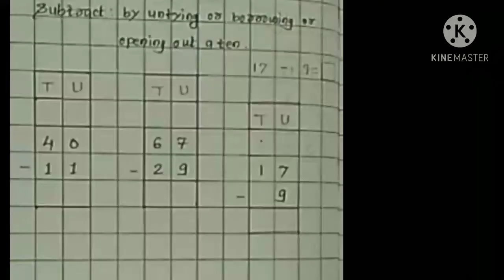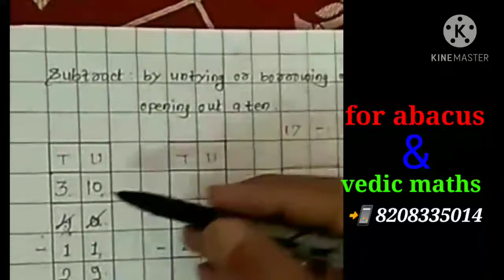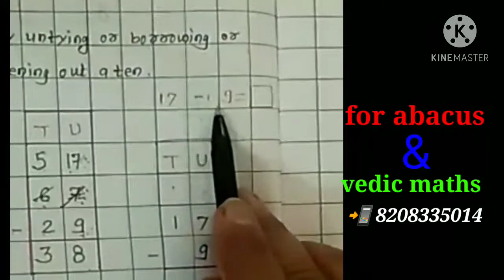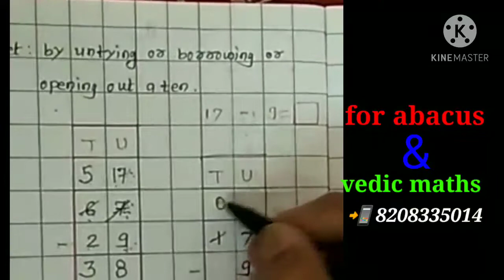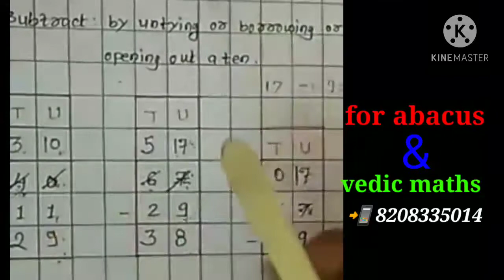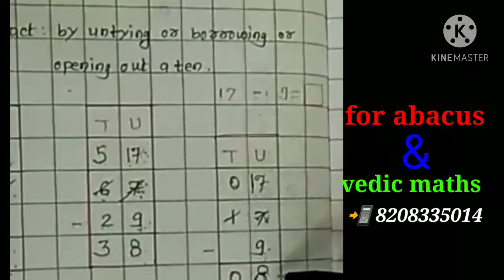Std.2/ subtraction/by untying ten or borrowing